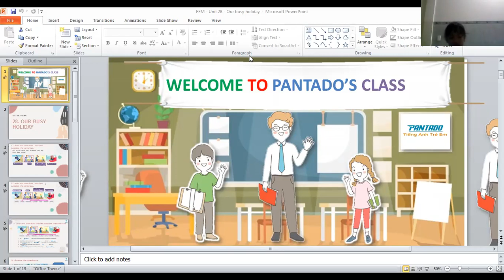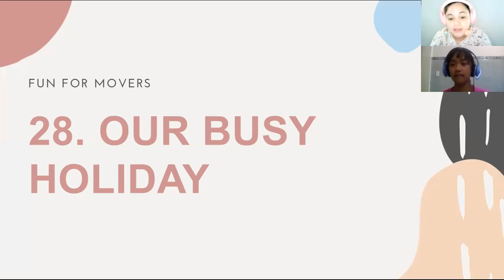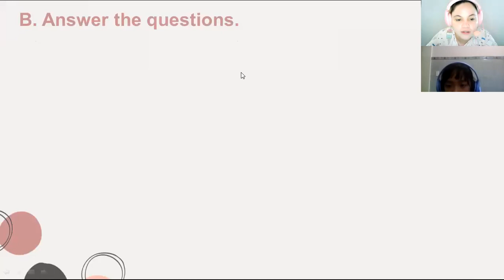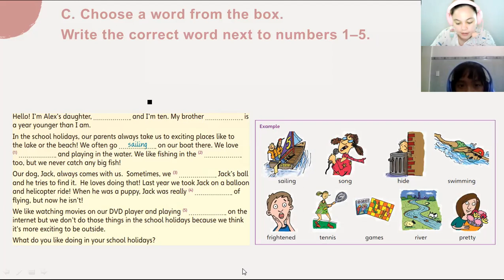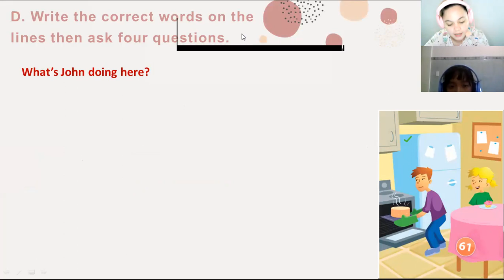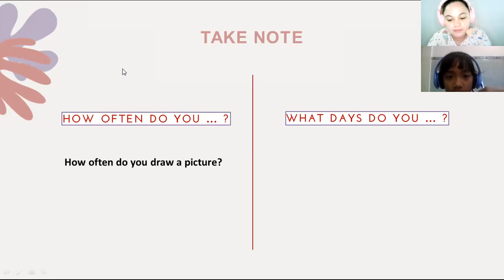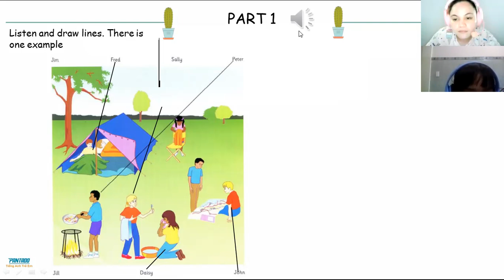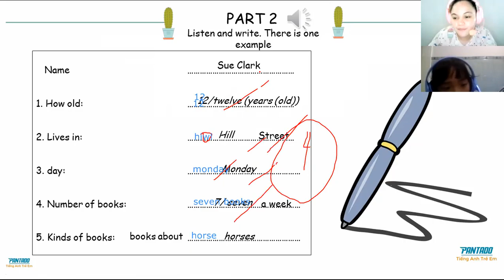pk2012113 5/9/21 makeup class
UNIT 28: OUR BUSY HOLIDAY / UNIT 28 A